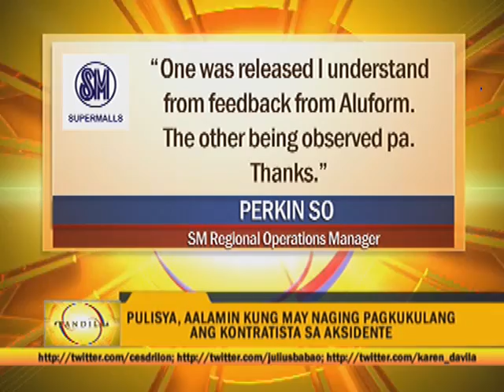Police probing SM Aura gondola incident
Aalamin ng mga pulis kung may naging pagkukulang ang kontratista sa naganap na aksidente sa SM Aura sa Taguig. Sugatan ang 2 trabahador matapos bumagsak ang sinasakyan nilang gondola. Magba-Bandila si Jenny Reyes. Bandila, Hunyo 18, 2013, Martes